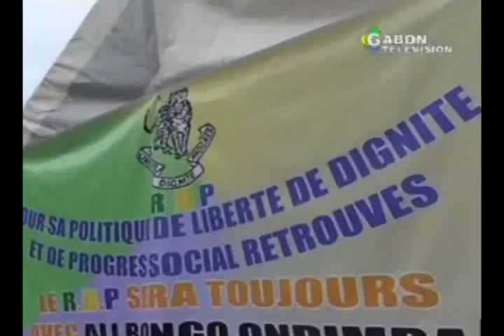RTG \ Sortie du Rassemblement Démocratique pour le progrès dans le 4e arrondissement de Libreville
Sortie du Rassemblement Démocratique pour le progrès dans le 4e arrondissement de Libreville